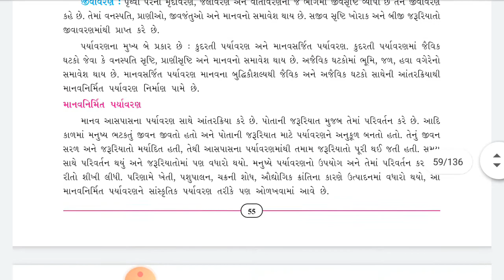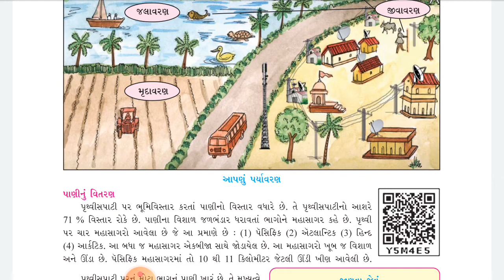ધોરણ -7 ,સામાજિક વિજ્ઞાન, પાઠ-10, ભાગ-4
પાઠ ની સમજૂતી